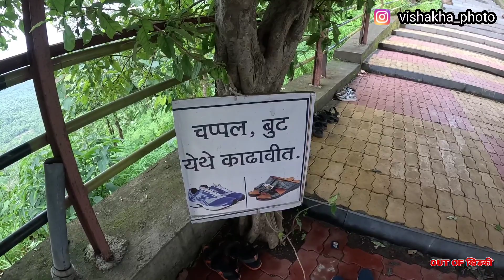KHANDOBA MANDIR BADLAPUR | HOW TO REACH KHANDOBA MANDIR | OUT OF खिडकी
Today im exploreing Khandoba Temple in badlapur

About Khandoba mandir

This Khandoba temple of Mulgaon is an awakened shrine. There are approximately 565 steps to reach this hilltop temple. There is no drinking water facility available on the hill. So keep drinking water with you while coming here. Since the distance between the two steps is long, it is very tiring to climb these steps. But while climbing the stairs, the trees, different types of plants, flowers, wildlife around us attract our attention. Therefore, the fatigue that comes from climbing the stairs goes away immediately in this beautiful and serene environment. It takes about 30 to 40 minutes to reach the temple. As you start climbing the stairs, there is a small temple of Mhalsa Devi on the right side. After climbing a few steps from here, god's footprints are visible. It is said that when Khandoba came to Mulgaon, he set his first footstep here. From there, after climbing the stairs, we reach near the temple. Here, on the right side of the stairs, the footprints of the horse which is the vehicle of Khandoba are seen.

about me : hello im Vishakha and I like to make travel vlog

how to go badlapur mandir
how to reach khandoba mandir in monsoon
how to go khandoba mandir in badlapur